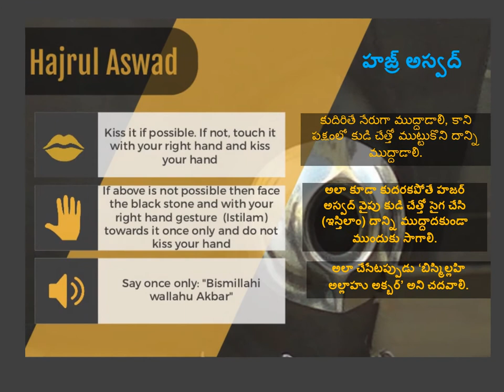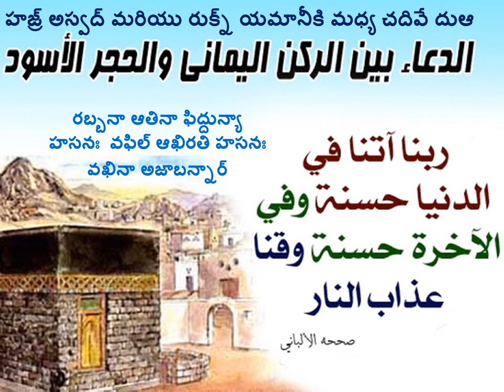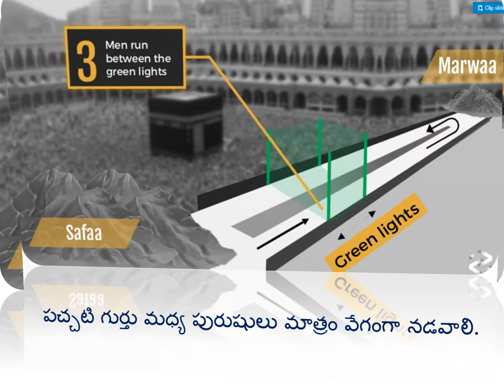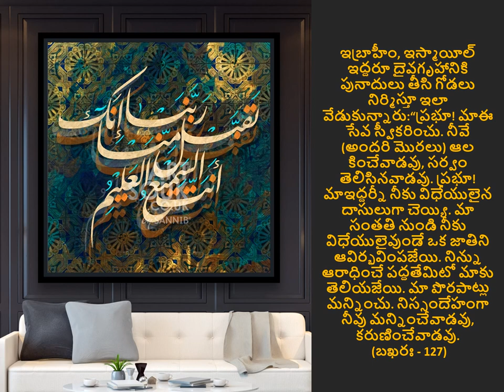హజ్ పరిచయం - ఉమ్రా పూర్తీ విధానం part 3